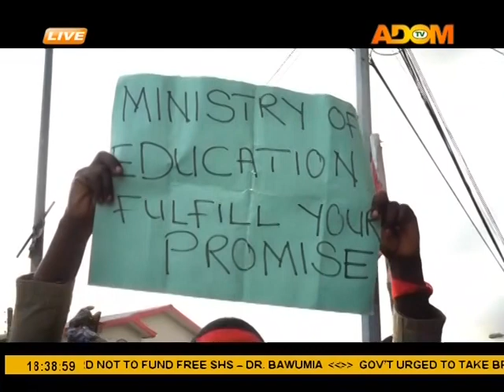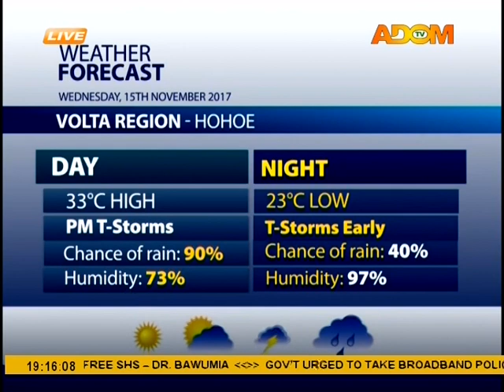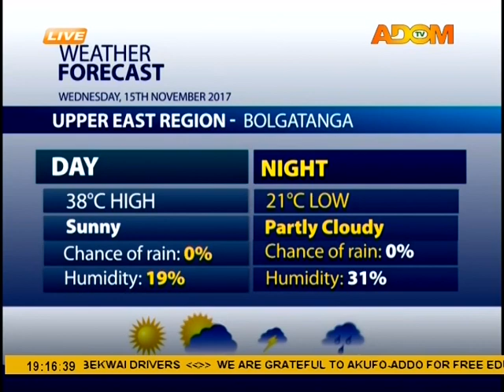Adom TV News (14-11-17)